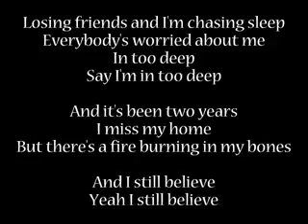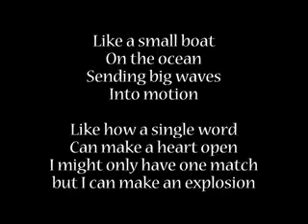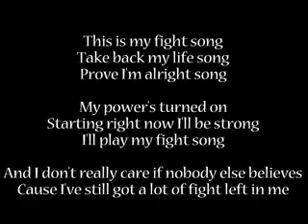Targeted Individuals: This is my fight song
To all of my handlers and to all those who have persecuted me for my entire life.  I am here, not to talk about myself but to expose you for what you truly are Cowards. You attacked me when  I was only a small child, not even 5 years old, you tramatized me and split my brain. You used energy directed weapons on my head in school to prevent me from learning, so you could ensure for yourselves that I would always be surpressed as you always made me feel not good enough for this world. You tried to kill me off in 2010, but I am still here. You attack me every day and every night while I sleep. For you know exactly who I am and why I am here, and that scares you.   To have everything taken from you in one instant, like an atom split in two. You know what is coming. Let these words be words of encouragement for all of the other targeted individuals who are suffering at the hands of these negative entities. We have the power not them. It's time we expose these cowards for what they truly are.